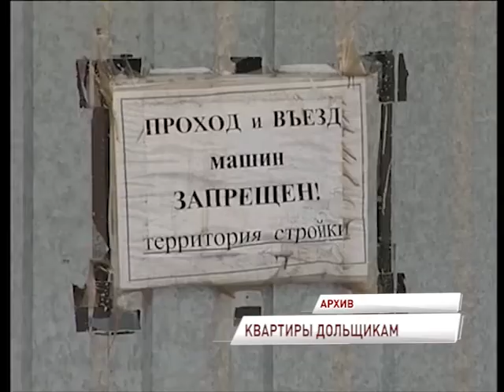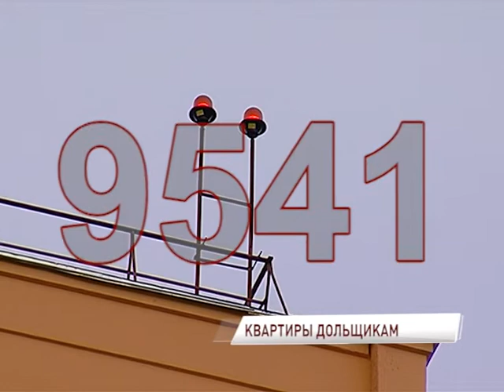Шесть долгостроев планируют сдать уже в этом году